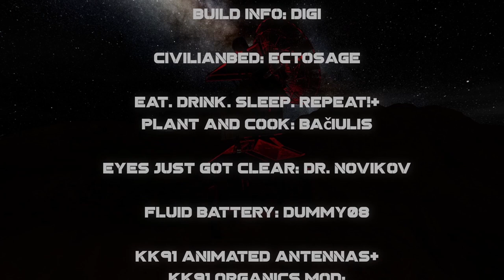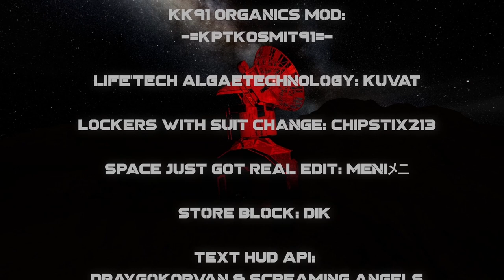The Colonist Episode 3 - Ice Seller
Going back to Relic with a cargo full of dirty ice. Time to make some money.
And time to think about where to go from here